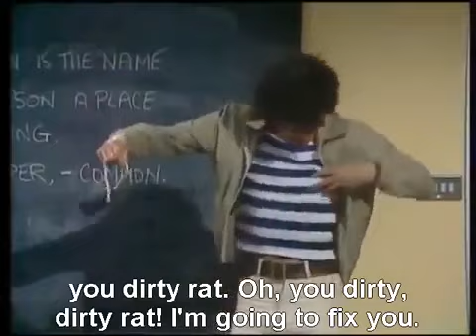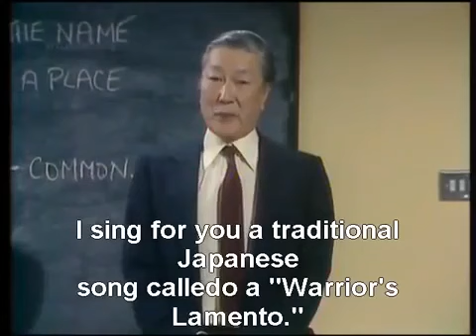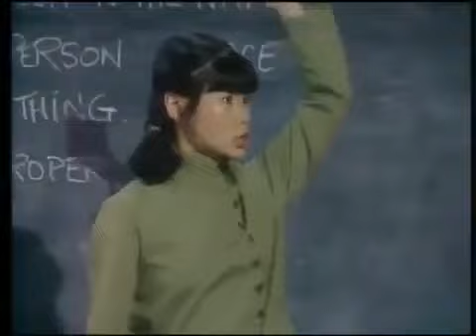Mind Your Language s02 e8 English Subs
A tribute to one of the Best Sitcom of All time, Barry Evan and his Team.

Remaining part of this episode: